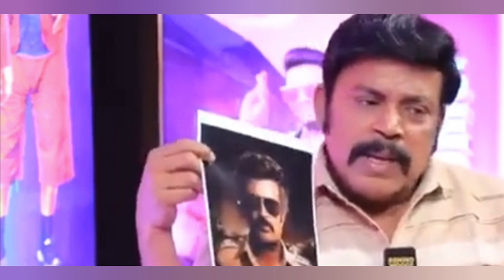ஒரே Superstar அது ரஜினி மட்டும் தான் - தம்பி ராமையா அதிரடி